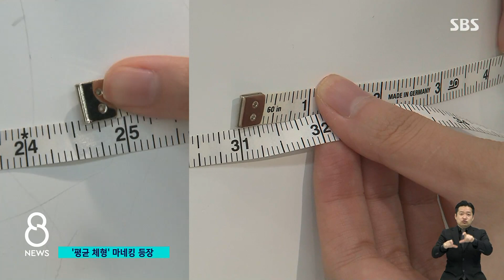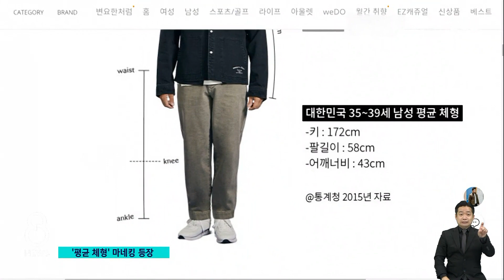깡마른 키다리 마네킹 퇴장…'현실 체형' 등장 / SBS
옷 가게에 있는 마네킹은 비현실적으로 마르고 또 키도 매우 크죠. 그런데, 우리의 체형과 비슷한 현실 체형 마네킹이 등장했습니다. MZ세대 사이에서 내 몸을 있는 그대로 사랑하자는 생각이 퍼지면서 의류업계도 변하고 있습니다.
전연남 기자의 보도입니다.